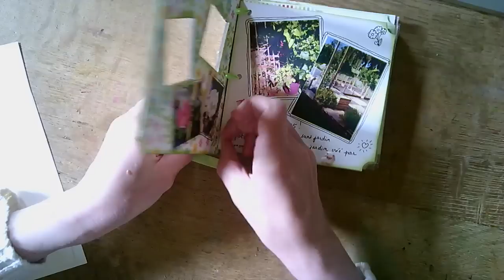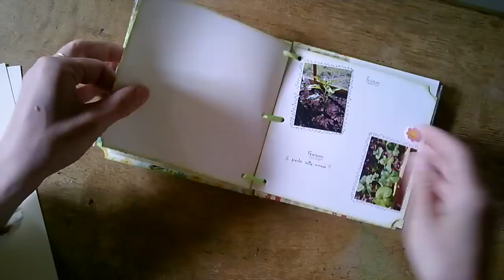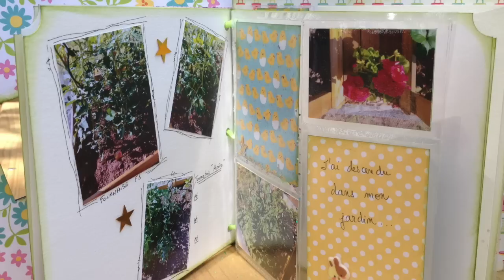Mini album "Jardin" pour Toutencolle